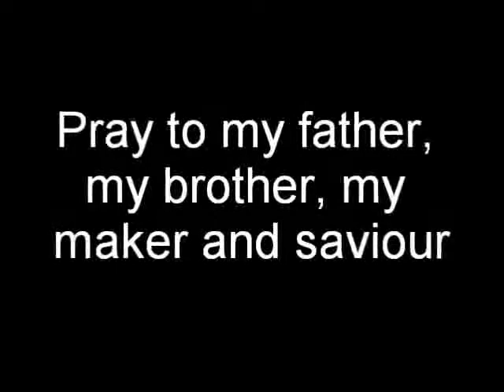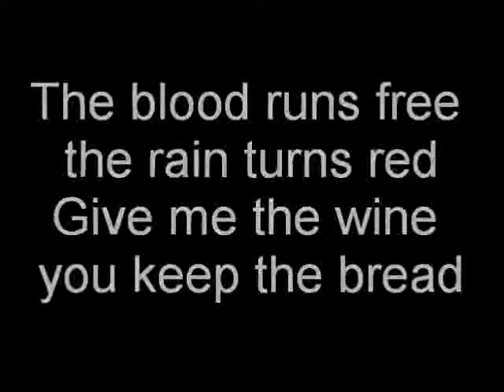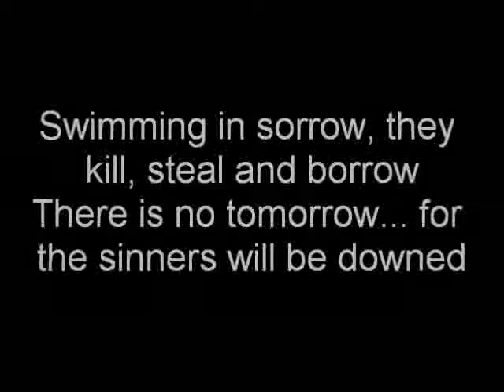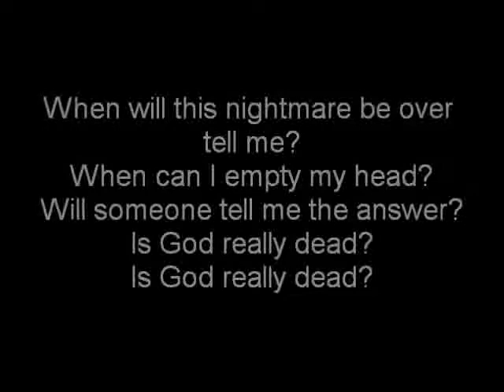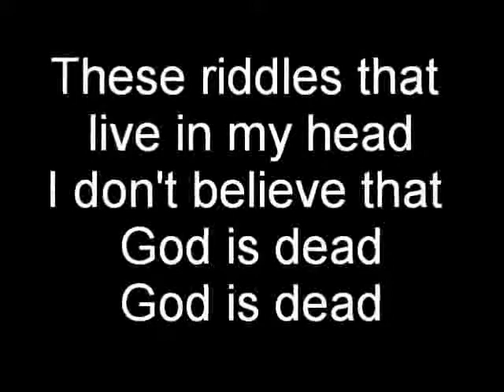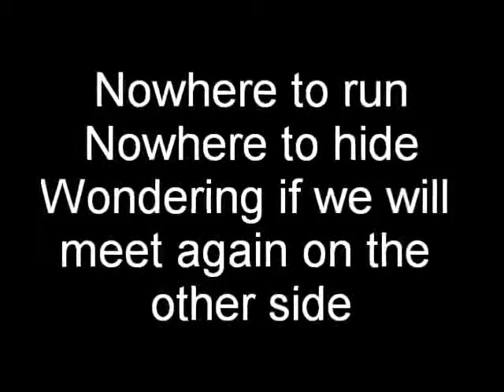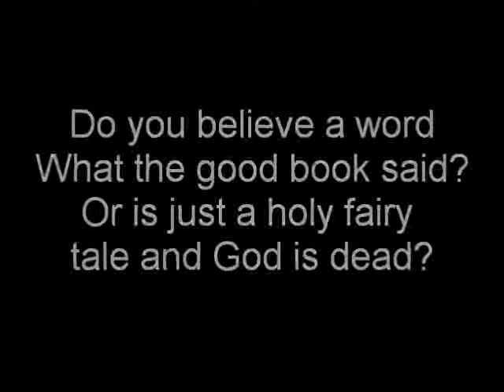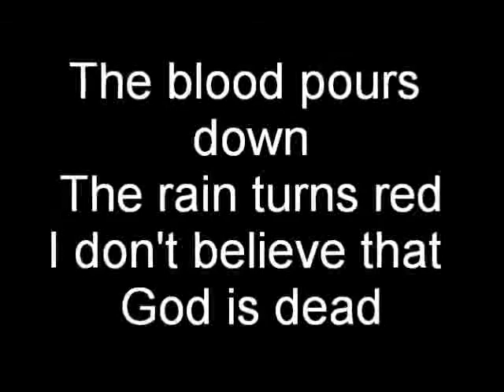Black Sabbath-God Is Dead Lyrics